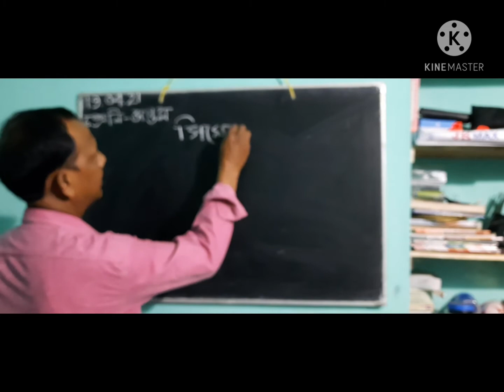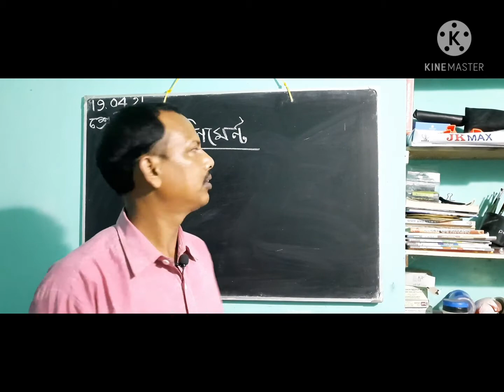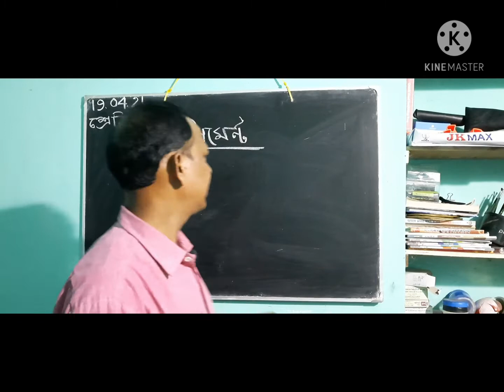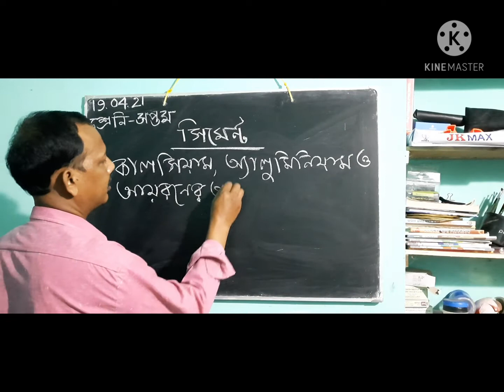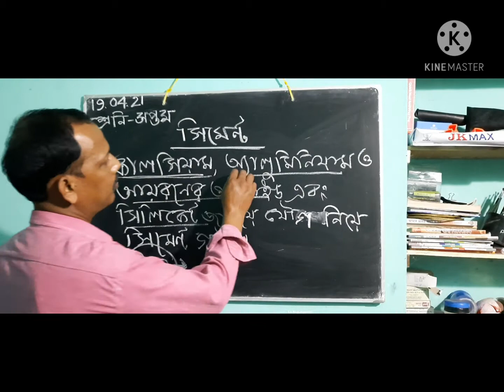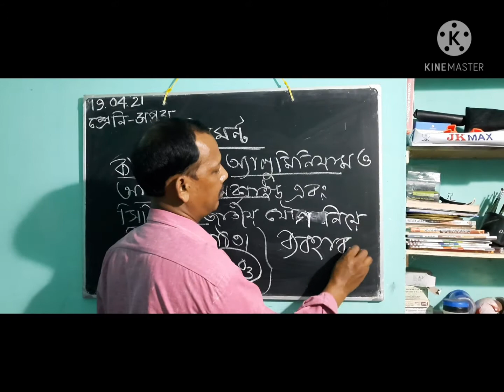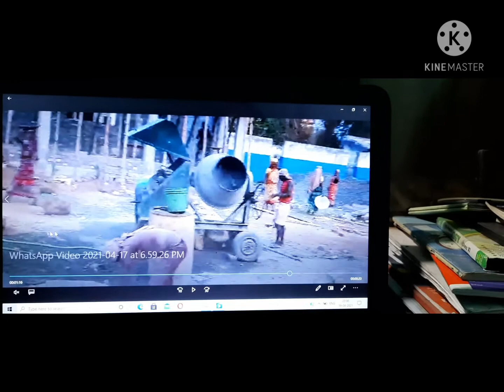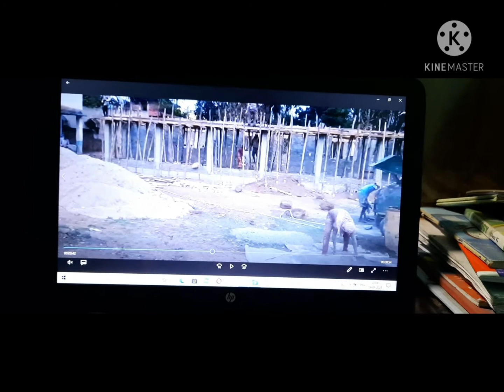CEMENT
সপ্তম শ্রেণির শিক্ষার্থীদের জন্য।